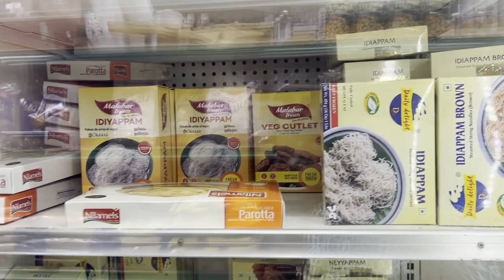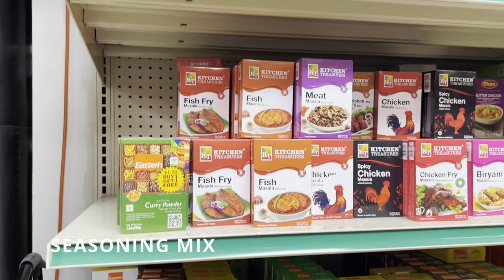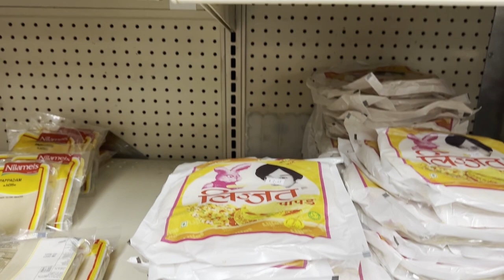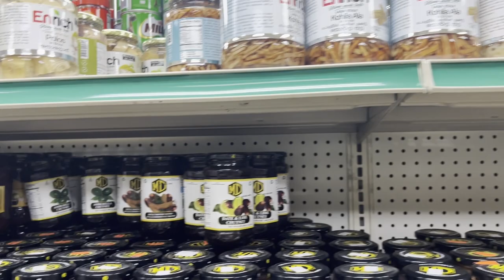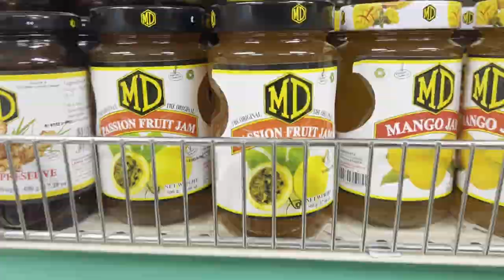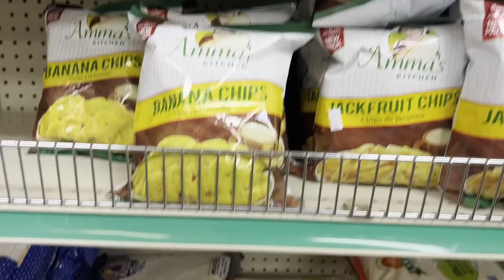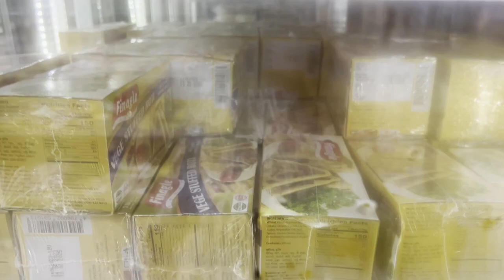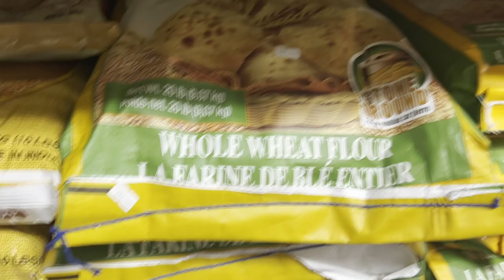Uncover the Best Sri Lankan and Indian Groceries in SoCal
Calling all SoCal foodies! 🇮🇳🇱🇰

Looking to spice up your cooking with authentic Sri Lankan and Indian ingredients?  You're in luck!  We're going on a grocery adventure to uncover the hidden gems of Southern California!
Indo Lanka Cash and Carry

Join us as we explore specialty stores packed with fresh spices, exotic produce, and all the essentials to take your dishes to the next level.  We'll introduce you to friendly shopkeepers, share must-have ingredients, and give you some insider tips for navigating these unique markets.

Get ready to drool and get inspired for your next culinary creation! ️
Gloria's Platter is a cooking channel that was started during the pandemic to help out people who need help and tips in cooking.
Cooking videos of entrees, desserts, drinks, vegetarian, meat lovers, healthy food and comfort food,  quick recipes, tips, etc. from around the world.
I am originally from Sri Lanka and  now live in California, USA with my family. Happy cooking!
LOVE is the key ingredient to our success story! Enjoy😃

Thanks for visiting! Enjoy😃
S U B S C R I B E         L I K E         C O M M E N T        S H A R E       B E L L

vlog,
vlogging,
vlogs
Sri Lankan,
United States.
grocery,
Sri Lankan grocery in USA,